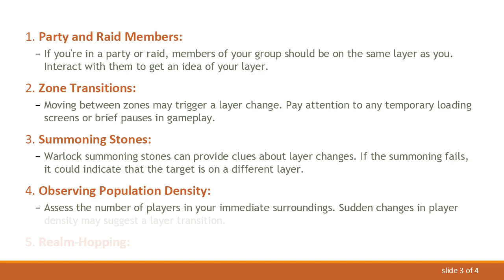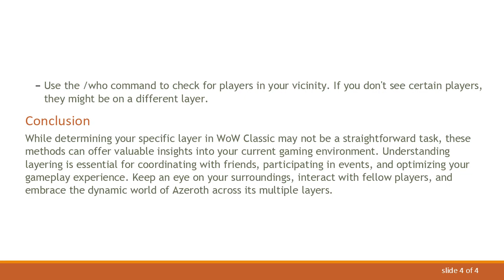Navigating the Layers: Understanding Your Position in WoW Classic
Summary: Discover how to determine your layer in WoW Classic and navigate the virtual realms with ease. Learn the intricacies of layering in this guide.

World of Warcraft Classic has brought back the nostalgic journey of Azeroth, allowing players to relive the magic of the original game. One unique feature introduced in WoW Classic is layering, a technology designed to manage server populations and provide a smoother gaming experience. However, players often find themselves wondering how to determine the layer they are on. In this guide, we'll explore the intricacies of layering in WoW Classic and provide insights on identifying your current layer.

What is Layering?

Layering is a system implemented in WoW Classic to address the challenges of high player populations in specific zones. Instead of overwhelming a single server with too many players, the game dynamically creates multiple layers for a particular zone. Each layer operates as a separate instance of the zone, allowing players to interact with others on the same layer while maintaining a manageable population.

Checking Your Layer

While WoW Classic doesn't provide an explicit indicator for which layer you're on, there are several indirect methods to help you determine your current layer:

Party and Raid Members:

If you're in a party or raid, members of your group should be on the same layer as you. Interact with them to get an idea of your layer.

Zone Transitions:

Moving between zones may trigger a layer change. Pay attention to any temporary loading screens or brief pauses in gameplay.

Summoning Stones:

Warlock summoning stones can provide clues about layer changes. If the summoning fails, it could indicate that the target is on a different layer.

Observing Population Density:

Assess the number of players in your immediate surroundings. Sudden changes in player density may suggest a layer transition.

Realm-Hopping:

Use the /who command to check for players in your vicinity. If you don't see certain players, they might be on a different layer.

Conclusion

While determining your specific layer in WoW Classic may not be a straightforward task, these methods can offer valuable insights into your current gaming environment. Understanding layering is essential for coordinating with friends, participating in events, and optimizing your gameplay experience. Keep an eye on your surroundings, interact with fellow players, and embrace the dynamic world of Azeroth across its multiple layers.